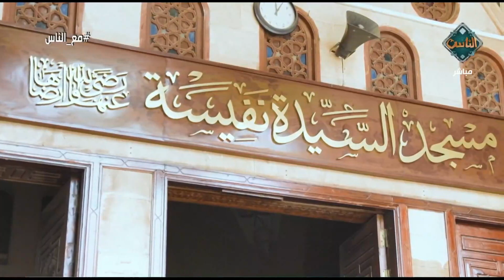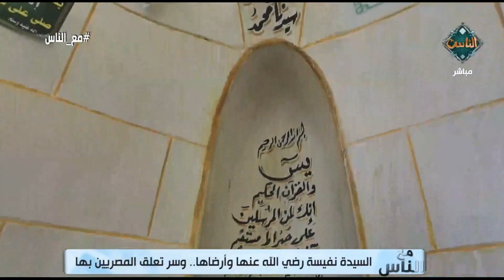مع الناس| السيدة نفيسة رضي الله عنها وسر تعلق المصريين بها مع د. محمد وسام (الحلقة الكاملة) 3/6/2024